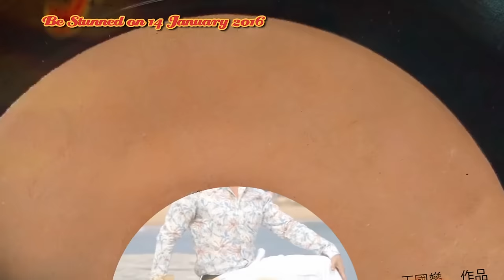Mr Unbelievable Malaysia Official Trailer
Be stunned on 14th Jan 2016